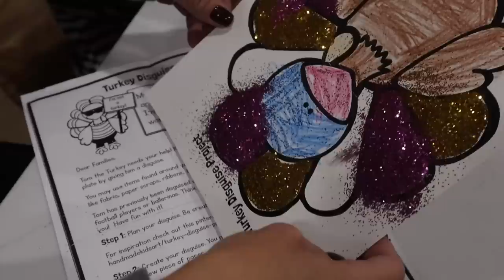LOW BUDGET SHOPPING HAUL | BUYING WINTER COATS AND NEW SHOES ON A BUDGET | CLEARANCE AND SALE ITEMS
Hit the Outlet Malls for some shoe shopping on a budget. We originally set out to get Ryler a new winter coat because he has outgrown his. He found the perfect coat within seconds of starting our outlet mall shopping spree. So we moved on to getting the kids some shoes on a budget. Looking for sale or clearance shoes only! Shoes they can wear to school and we know they will get trashed. We had great success with our low budget shopping haul and everybody came home with something that was on sale or on clearance.

Mailing Address:
84062